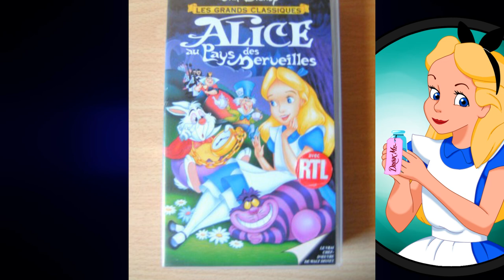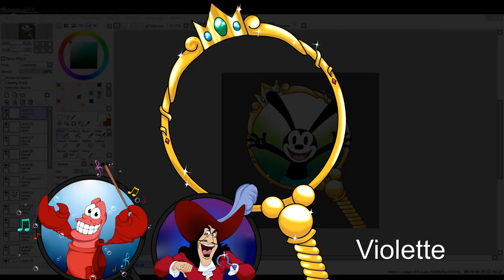SECRETS ET ORIGINE DE ALICE ZOOM (#46) - Meeko Violette DISNEY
Toute la série Once Upon a Time in Wonderland lui est consacré ^^

Par Prince VIOLETTE ET MEEKO
Réseau sociaux :
►Periscope : Les successeurs de disney
Pour nous soutenir :
Nous contactez :
►Skype : LesSuccesseurs

/!\ IMPORTANT /!\